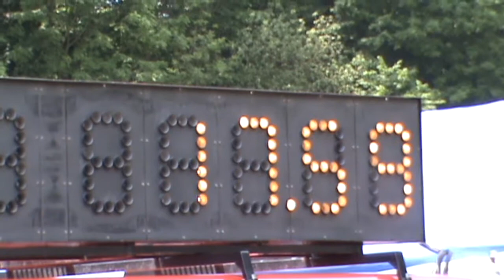Letohrad - Kunčice B 17,59 Letohrad Kunčice 8.6.2013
(3B sklopné terče LP 17,59, PP 17,58), Letohrad Kunčice 8.6.2013